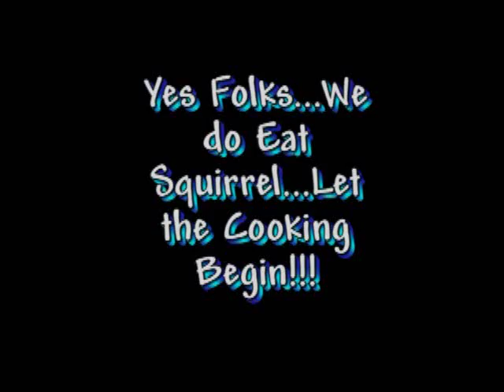3 Squirrel Day with How 2 Cook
Went out with my oldest son and we took 2 fox and a black squirrel.  Our camera girl is still learning the ins and outs of videoing so we missed the shots on the vid.  Sorry.  But you still get to see alot of great hunting footage and how to prepare the squirrels for the plate.